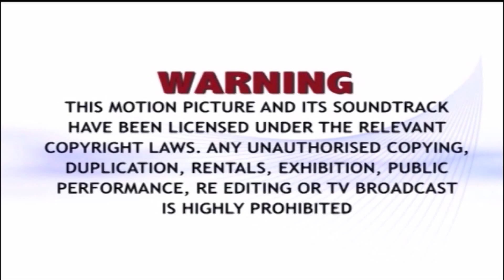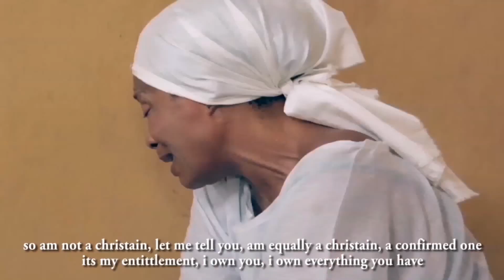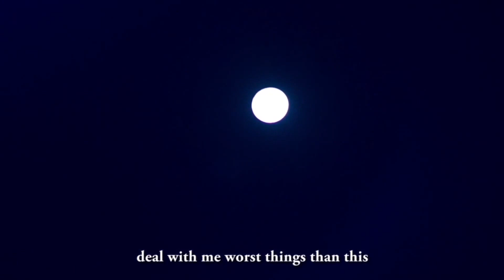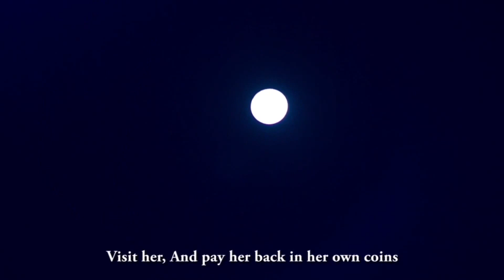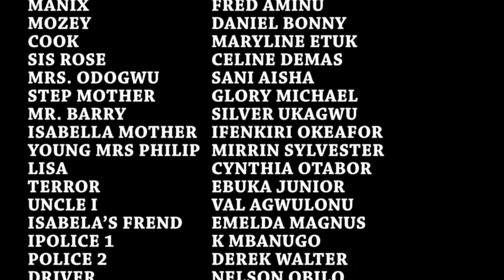IF YOU CAN'T HOLD YOUR TEARS PLEASE DON'T WATCH - LATEST NOLLYWOOD BLOCKBUSTER